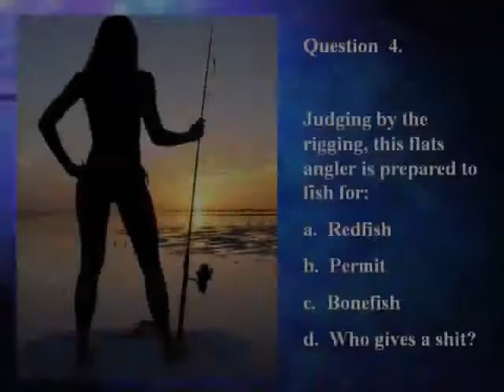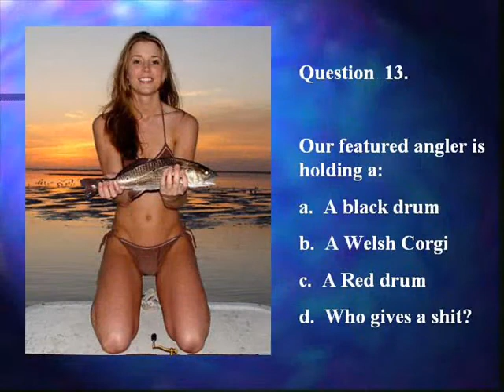What Fish? Are there really fish in this video?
Apparently there's fish in everyone of these pictures ... Really?? Know your fish? Test your knowledge with this fish quiz ... don't let these beautiful ladies in their skimpy bikinis put you off.

Need a little help with your fish ... checkout FishID in the app store.